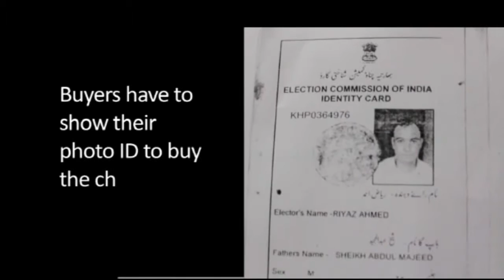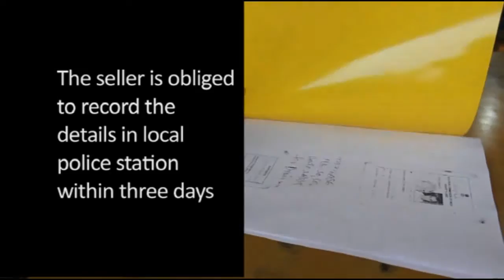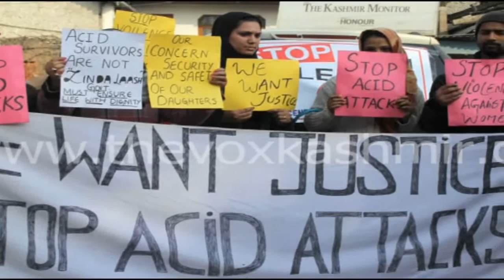Acid Attacks add to Violence against women in Kashmir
Having already been at the receiving end due to ongoing conflict in Kashmir valley, the women of this mountaneous region are encountering another disastorous phenomenon of acid attacks on them. Our contirbutor, Safura Bashir reports from Srinagar